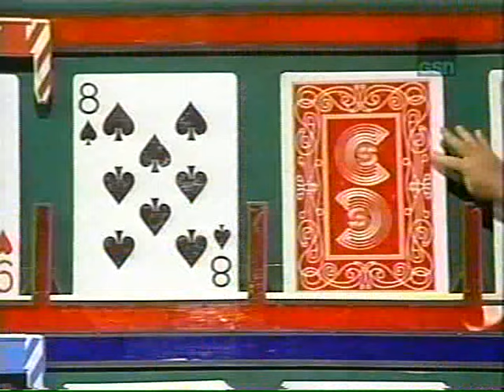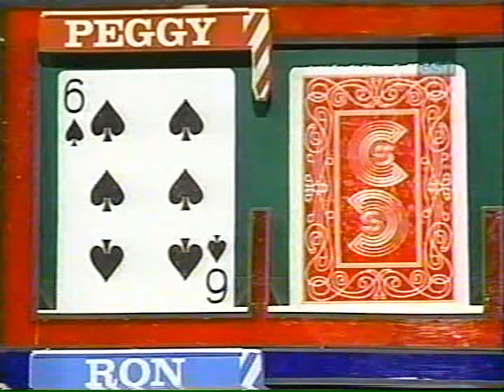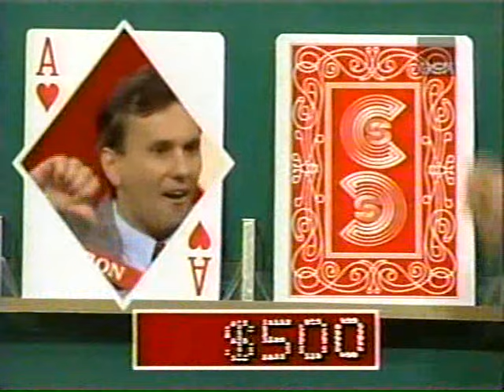It's 31 Days of Halloween Game Shows #10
Today we have a Classic 1987 of the game of Higher or Lower with Bill Rafferty as host.